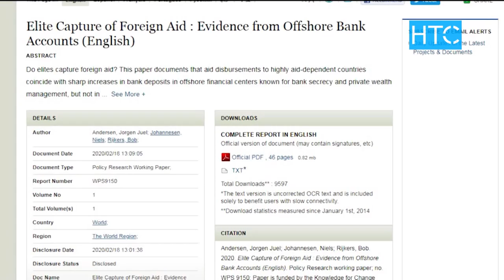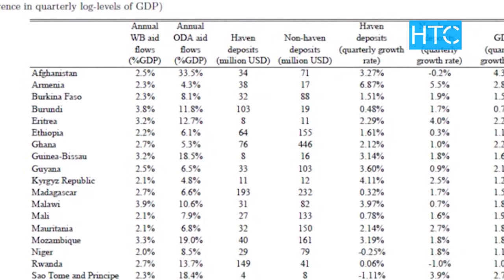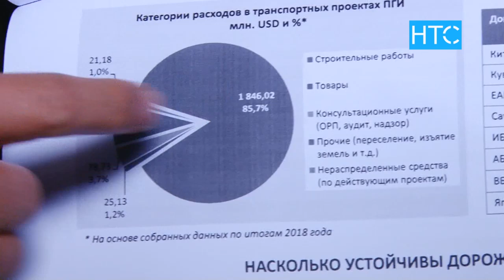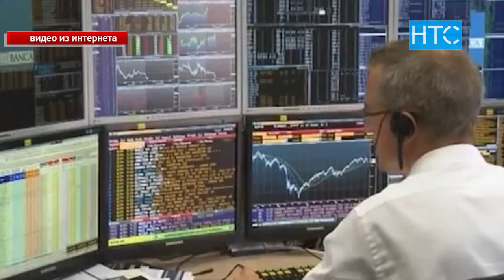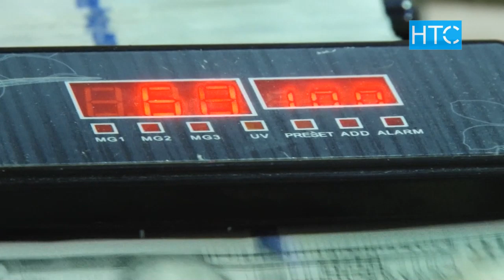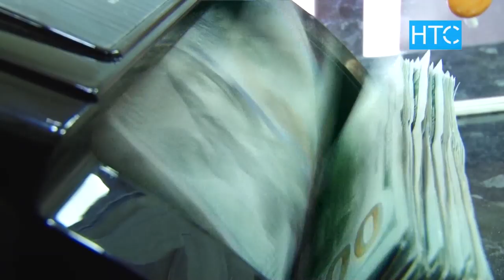ВБ про оффшоры. Кабмин отмалчивается / 24.02.20 / НТС